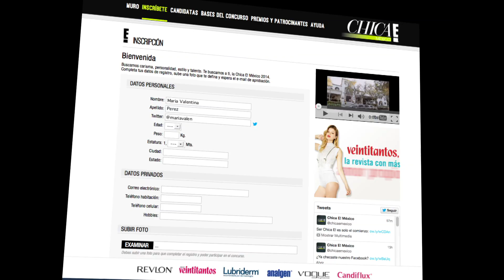Tutorial - Chica E! México 2014